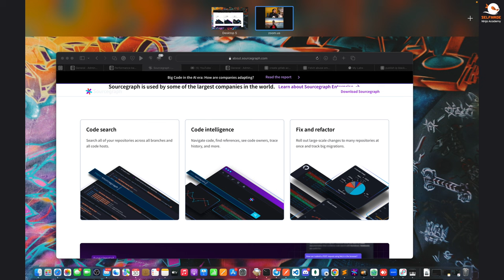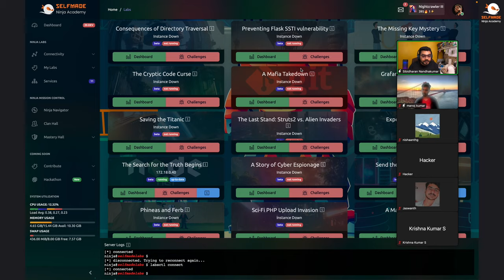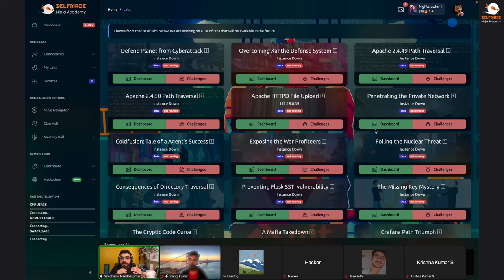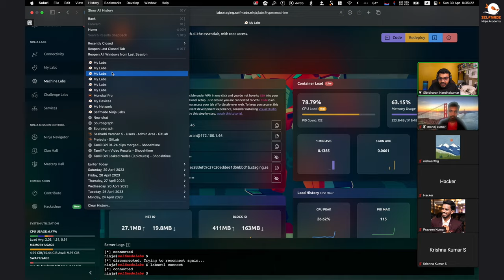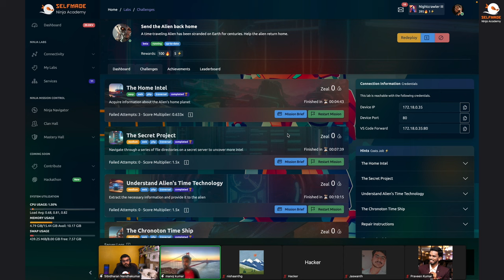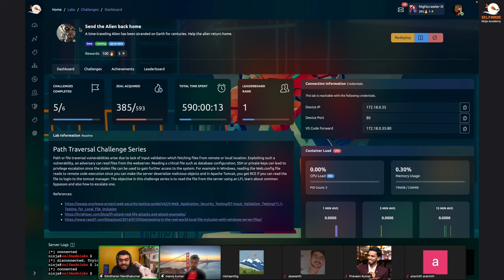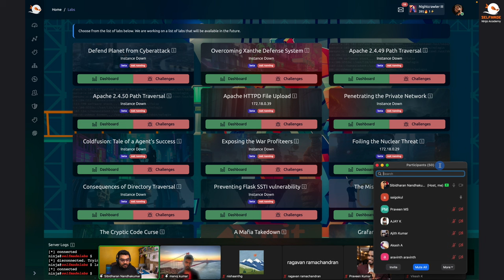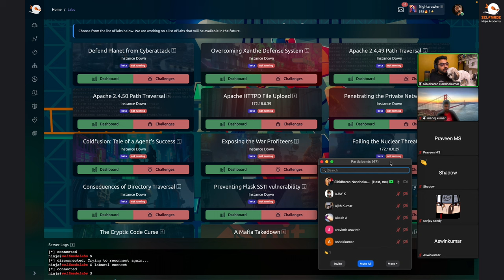Pro Bug Hunter Orientation | Selfmade Ninja Academy |Learning Top 100 cybersecurity vulnerabilities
Hey everyone , enjoy watching the Orientation video for the new course - PRO BUG HUNTER

Are you interested in cybersecurity and want to learn the essential skills of bug hunting? Look no further than the Pro Bug Hunting Course by Selfmade Ninja Academy!

In this comprehensive course, we will cover everything you need to know about identifying and reporting bugs effectively. From the latest techniques and tools to methodologies used in the industry, our course is designed to equip you with the skills and knowledge necessary to become a successful bug hunter.

Bug hunting is a crucial skill for software testers and plays a vital role in improving the quality of software. By the end of this course, you will be able to spot and report bugs like a pro, making you an asset to any organization.

So, if you're ready to take the first step towards a successful career in cybersecurity or want to enhance your skills, join us for this exciting journey of bug hunting. Sign up for the Pro Bug Hunting Course at Selfmade Ninja Academy now!

🚀 Embark on Your Journey of Mastery with Selfmade Ninja Academy 💻

Unlock a world of limitless learning, community support, and practical insights. Dive into our virtual labs, and connect with like-minded ninjas on SNA LABS skills into new dimensions of expertise!

Selfmade Ninja Academy